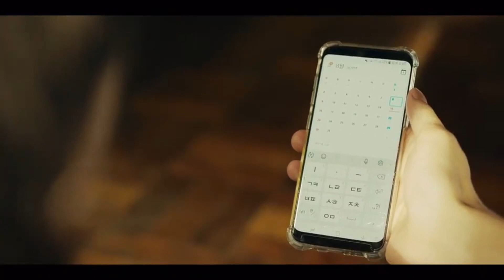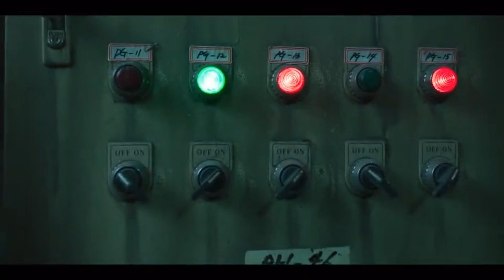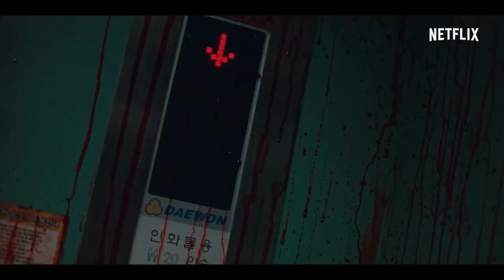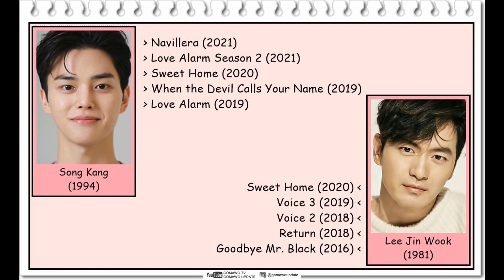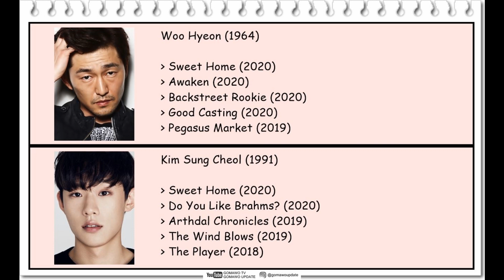FINAL Review Serial SWEET HOME (2020) - by GOMAWO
Emang bener, sifat asli seseorang bisa terlihat saat berada dalam tekanan.
Mungkin kamu adalah orang yang baik, tapi ketika semua orang terancam mati, apakah rasa kemanusiaan itu masih penting bagimu?
WAW! 10 Episode yang menegangkan! :')

See u next review yorobun^^

-Credit-
Pic: Netflix / Hancinema
Video: Netflix